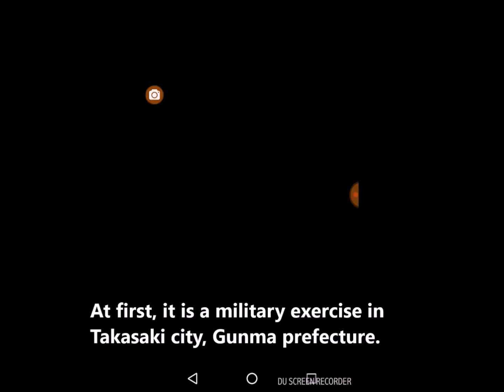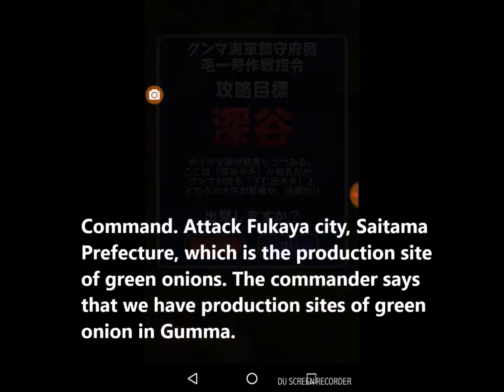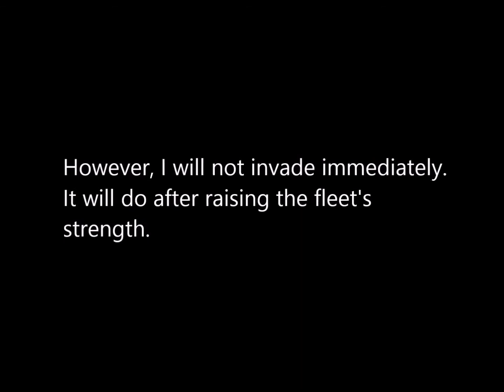【最強！グンマ海軍】海に行きたいグンマーが、艦隊を率いて北関東を攻める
群馬の人々は、自分たちをグンマーと呼ぶ。そして、群馬に海はない。このゲームは、そんなグンマーが艦隊を率いて海を目指します。通り道では、埼玉、茨城、千葉の軍が待ち受けています。グンマー艦隊は、敵の弾を避けられず直進するのみです。そこで被弾を減らすために、爆弾の使い時が重要になります。つまりは、撃たれる前に、まとめて倒す。あとは、攻略した拠点を何度もプレイして資金を稼ぐ。そして、火力、装甲、攻撃力UP、防御力UP、回復回数UPなどを強化します。時間さえ費やせば、誰でも千葉県銚子市までたどり着けるはずです。そこまでが、第1幕です。

追伸。グンマー艦隊が攻略すべき拠点は、高崎市、伊勢崎市、深谷市、熊谷市、古河市、春日部市、柏市、牛久市、成田市、香取市、神栖市、銚子市です。このビデオでは、編集で省略しているステージもあります。

People of Gunma call themselves Gunmer. And there is no sea in Gunma. In this game, such a Gunmer leads the fleet and aims at the sea. At the Gunmer fleet Passage, Saitama, Ibaraki and Chiba Army and Navy await. The Gunmer fleet is unable to avoid enemy bullets and go straight ahead. So, the time of bomb usage is important to reduce the damage the fleet receives. In other words, destroy enemy herds, before the fleet is shot and damaged. After that, play the strategy base many times and earn money. And you will raise the firepower and armor of the fleet. Also, let's strengthen temporary effect attack power UP, defense power UP, recovery count UP etc. If time is spent, anyone can reach Choshi City, Chiba Prefecture. That is the first bunting.

Postscript. In this game, the sites to be captured by the Gunmar fleet are Takasaki City, Isezaki City, Fukaya City, Kumagaya City, koga City, Kasukabe City, Kashiwa City, Ushiku City, Narita City, Katori City, Kamisu City, Choshi City. In this video, there are stages omitted in editing.